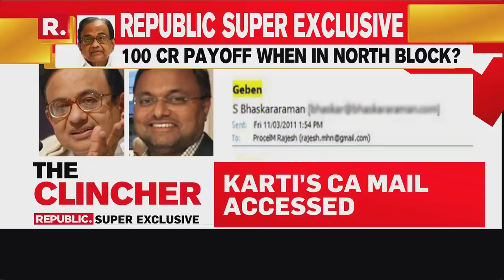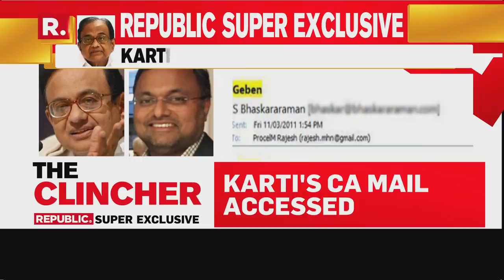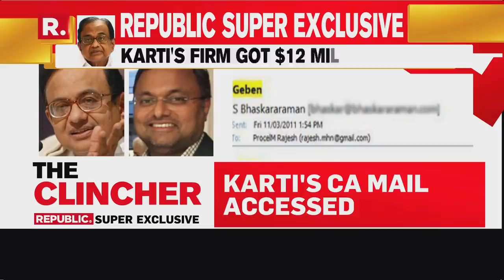Republic TV Accesses Karti Chidambaram's Clincher Email